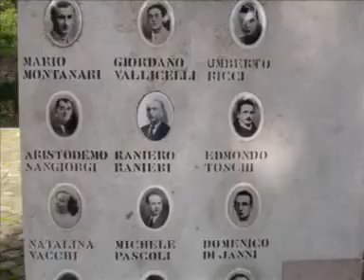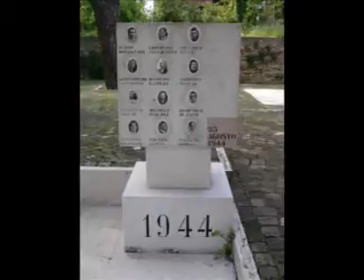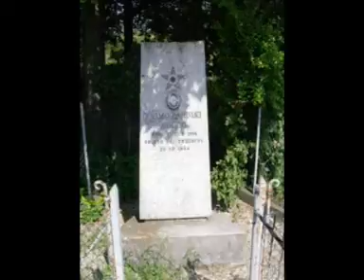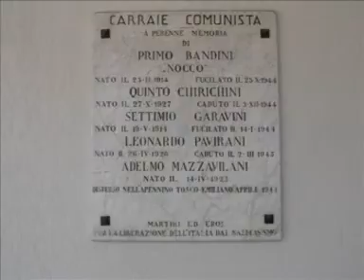Renato Saporetti Cani Sciolti 2008 i